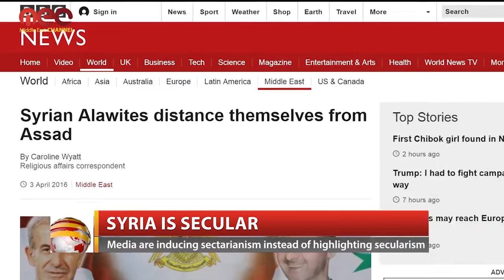Secular Syria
Media are inducing sectarianism instead of highlighting secularism in Syria

Western mainstream media have been talking about Syria in terms of sectarian and ethnic groups,
although western countries have their values of secularism, civil society and citizenship.
However, is Syrian society really divided like it's presented in the mainstream media?
We'll try to check out this issue in this report.

Here are some quotes said by Syrian youth:
"Syrian society is secular;
Since we were born and raised in this country, we haven’t ever learned to evaluate people depending on their religion or ethnic group"
"Western society has always been calling for secularism and when we see them using a sectarian language it means that they’re contradicting themselves"
"Western society has systemically tried to create sectarian strives in Syria and worked to feed possible gaps that could exist in any society"

The Syrian war has many aspects,
one of them is the conflict between secularism and extremism